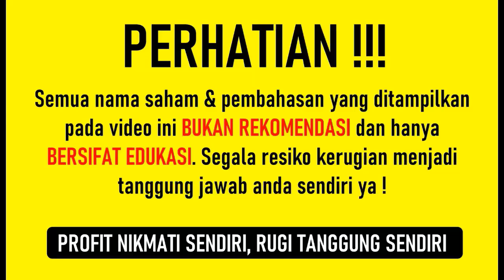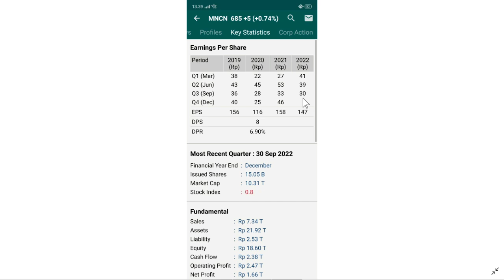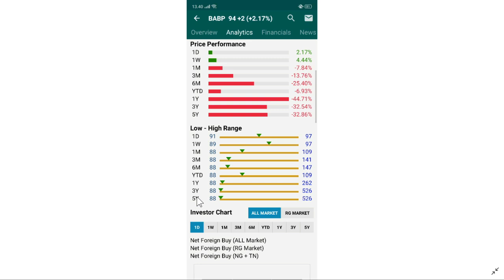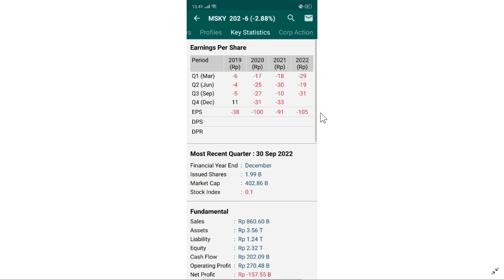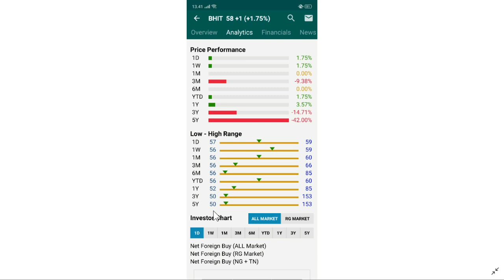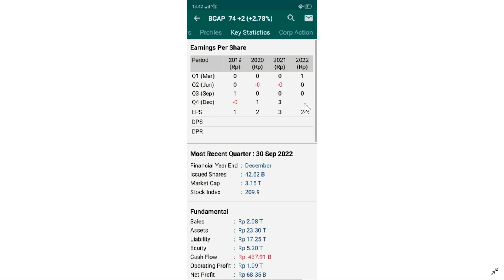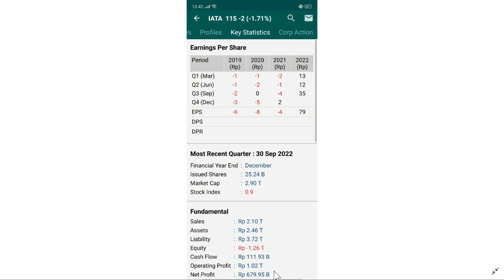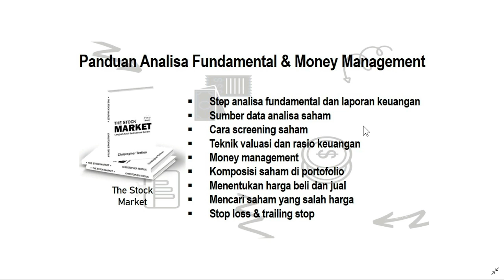10 Saham Milik Hary Tanoe ! Adakah yang Diskon Besar?